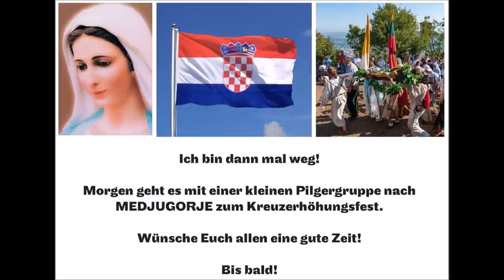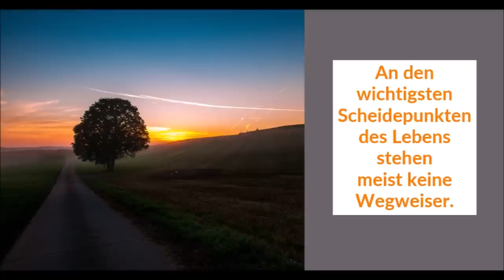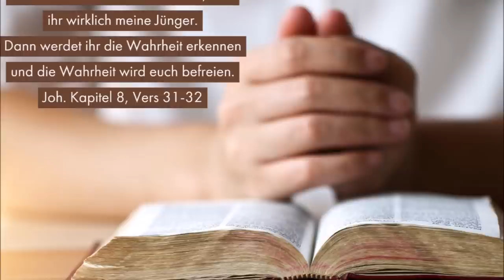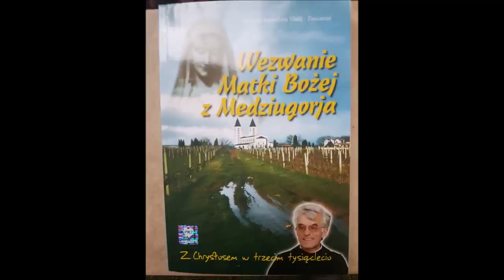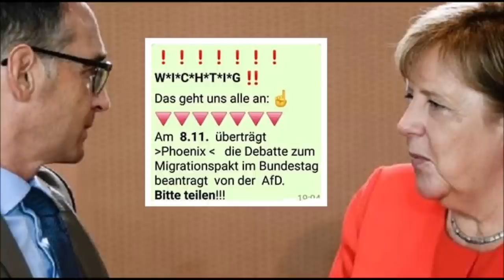Medjugorje + Rudi's Best Pictures + Euch. Adoration + Anniversary Message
Almost every picture you see here is from my friend and photographer Rudolf Baier, Friedberg, Germany!

Thank you Rudy you are doing a good job!

Why Medjugorje?
I could'nt cry for 22 years!
Now, after being there
at times I cry out of joy!

Warum Medjugorje?
Ich konnte 22 Jahre nicht mehr weinen!
Nun nachdem ich dort gewesen bin
weine ich wieder - meistens vor Glück!

Medjugorje Anniversary Message

Peace to all! Happy 38th Anniversary! Below, please find the official English translation of Our Lady's 38th Anniversary message given to Marija, and provided by the Information Center in Medjugorje.

Thank you Blessed Mother for appearing in Medjugorje for 38 years, and for all your messages, and the countless graces given to all those that approach you with an open heart.

In addition to the message given to Marija below, It is also Ivanka's annual apparition with Our Lady. The apparition, which lasted 4 minutes,and  took place at Ivanka’s family home. Only Ivanka’s family was present at the apparition. After the apparition, Ivanka said: Our Lady gave the following message: "Little children, pray, pray, pray."

We still have room on most pilgrimages this year to Medjugorje staying with Mirjana.

Our next mailing will be Our Lady's July 2, 2019 message to Mirjana.

God Bless!
Steve and Ana Shawl
The Medjugorje Web

June 25, 2019 Message to Marija

"Dear children! I am thanking God for each of you. In a special way, little children, thank you for having responded to my call. I am preparing you for the new times that you may be firm in faith and persevering in prayer, so that the Holy Spirit may work through you and renew the face of the earth. I am praying with you for peace which is the most precious gift, even though Satan wants war and hatred. You, little children, be my extended hands and proudly go with God. Thank you for having responded to my call."